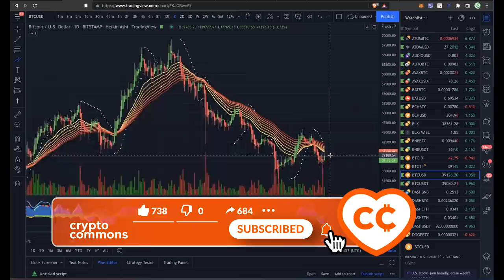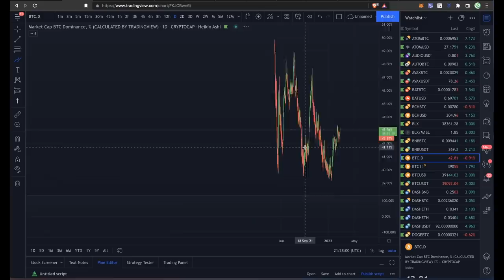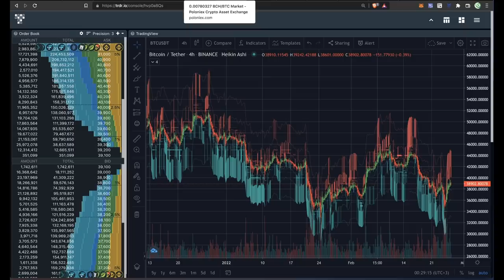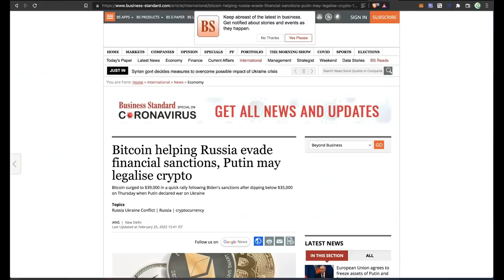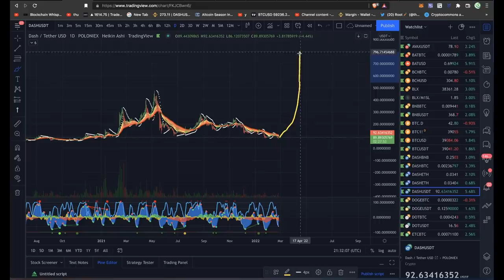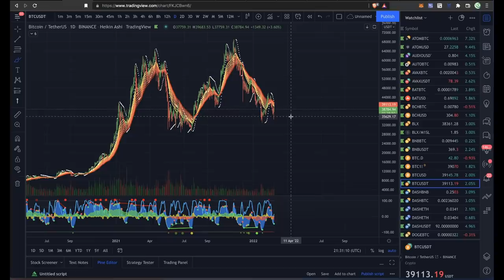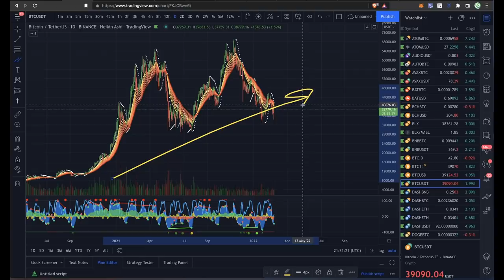БИТКОИН: ЦЕЛИ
📈 Лучшие 📊 Биржи: 📉

BTC: 1JcJgpSHbrRwgnvLeteXNfNXxLgpDuxyMP
ETH: 0xC8b0CF755bec8155D371676D77A579D7E15fd7eD
DASH: XuhZGGGezSEqnDq5ETBkiMc4ARfS6UxQAi
LTC: LfGpGJjkcrgZV12VNnQdEx79uHgeHSS8oG